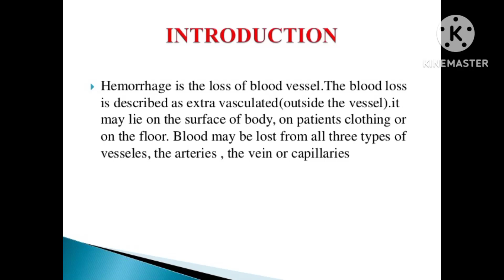💥Haemorrhage shorts ,short shortsyoutube ,shortsviral ,shortvideo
GyanHealth Disease and Conditions channel basically gives you 💯 information about different types of Health Issues and preventive curative actions,in this video gives information about what is haemorrhage,what is sign and symptoms of haemorrhage and prevention